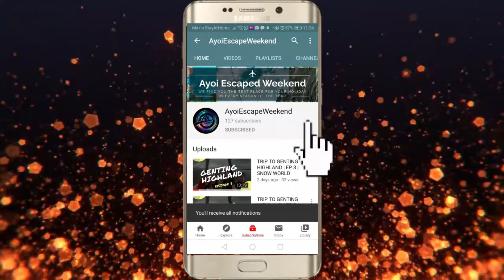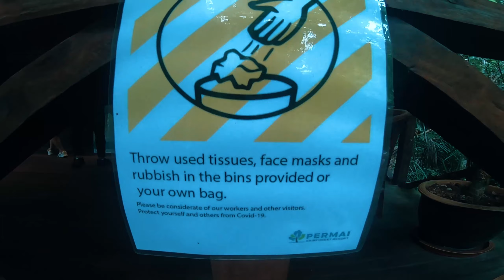Discover Sarawak Local Spot | Hiking at Blue Pool & Waterfall | Permai Santubong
If you want to experience an extreme trail, this is the right place!!!

Can see more photos on my IG @khairolmorni and feel free to follo